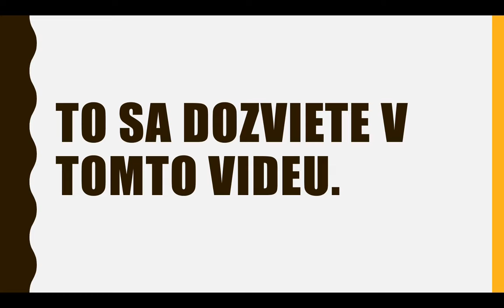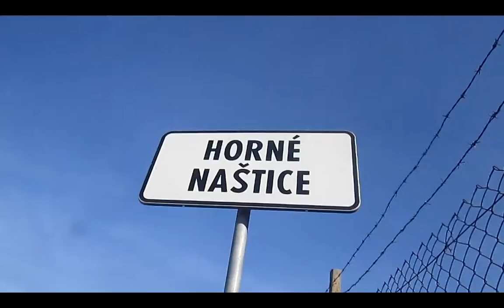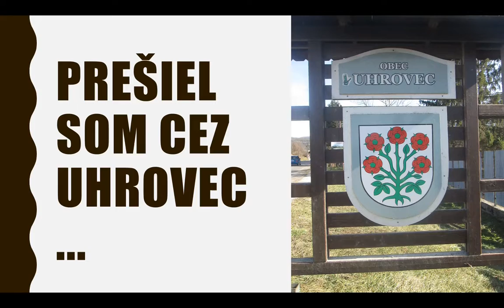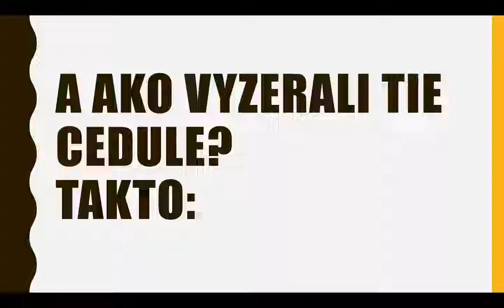Je Digitálne Uhrovské Podhradie naozaj digitálne? / Digitálne Uhrovské Podhradie (rozsudok) | Latix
VEĽKONOČNÝ ŠPECIÁL JE TU! (aj keď trochu neskoro). Ale lepšie neskôr, ako nikdy! Tak si ho užite!